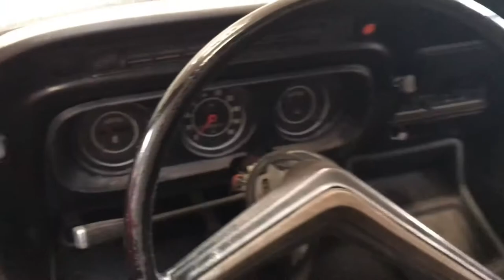Restoring a Ford Taunus Coupé 1973 Part 1